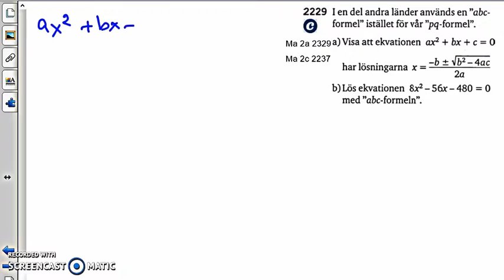Matematik 5000 Ma 2c Kapitel 2 Andragradsekvationer En lösningsformel 2237